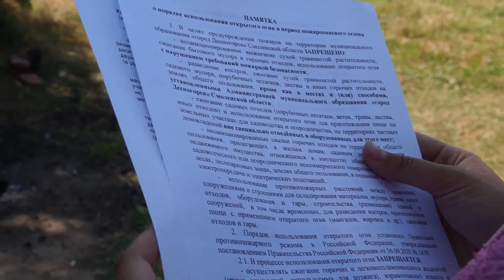Десна ТВ - От предупреждений – к штрафам. На туристов города составили административные протоколы